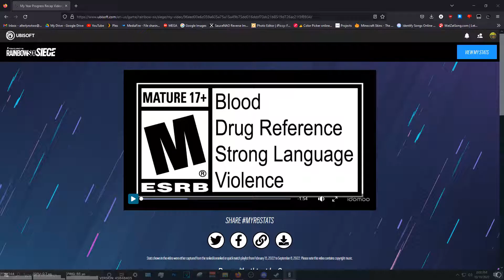Legendary Doktor's Curse Comeback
Victory Royale